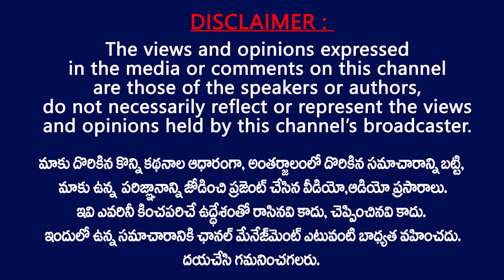బొక్కలో వేస్తా..పిల్ల చేష్టలు నా దగ్గర కాదు | YCP MLA Roja warning in Phone Call to Contractor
YCP MLA Roja warning in Phone Call to Contractor || MLA Roju reaction for earth quake At summer water storage